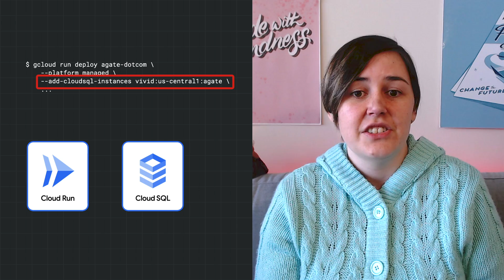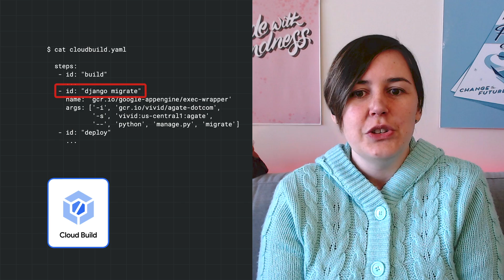Deploy Django applications to Google Cloud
Web frameworks that rely on databases – such as Django, Wagtail, or Django CMS – can be difficult to migrate to the Cloud. In this episode of Serverless Expeditions, we show you how to use Cloud Run, Cloud SQL, and Google Cloud Storage to deploy code and set up backing services to store relational data, as well as media assets. Watch to learn how you can easily host and scale your website by connecting stateful services to a stateless Cloud Run service!

Timestamps:
0:00 - Intro
0:33 - Django overview
1:04 - Cloud Run overview
1:23 - Django and Cloud Run integration
1:57 - Cloud SQL integration
2:13 - Deploying Cloud Run service
2:41 - Storing Media and static assets with Cloud Storage
3:15 - Running Django commands with Cloud Build
3:39 - Conclusion

product: Cloud Run, Cloud SQL, Cloud Storage, Cloud Build, Secret Manager; fullname: Martin Omander, Katie McLaughlin;